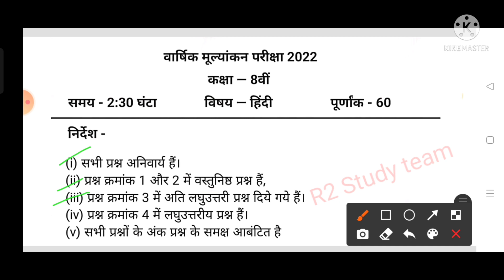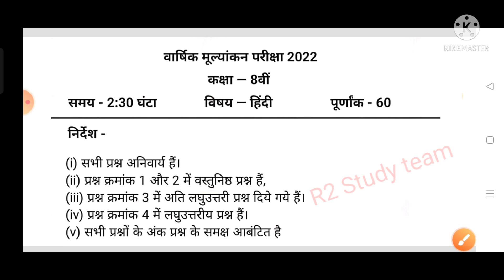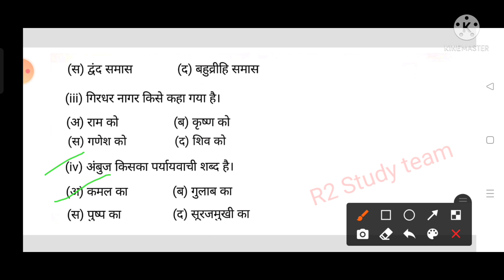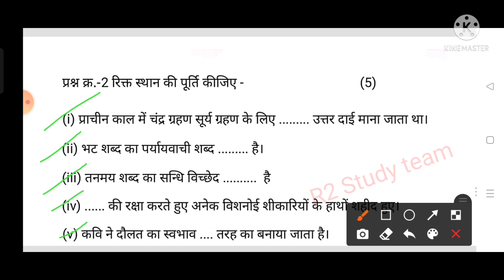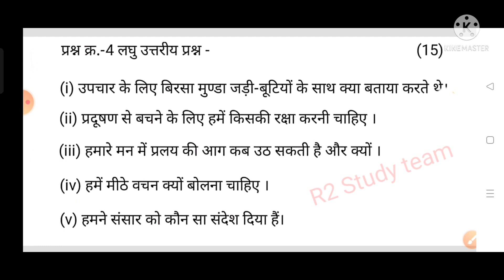कक्षा 8वीं वार्षिक परीक्षा पेपर हिन्दी बिल्कुल रियल पेपर। एमपी बोर्ड 2022।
हिंदी वर्कशीट कक्षा आठवीं फुल सॉल्यूशन 2022,कक्षा 12वीं हिंदी का पेपर वार्षिक परीक्षा,प्रतिभा पर्व प्रोजेक्ट कार्य वर्क शीट 2022 उत्तर कक्षा आठवीं,कक्षा 11वी हिंदी वार्षिक परीक्षा का पेपर,वार्षिक परीक्षा कक्षा आठवीं विषय हिंदी,12th कक्षा वार्षिक परीक्षा हिंदी का पेपर 2021,कक्षा 10वीं हिंदी पेपर अर्धवार्षिक परीक्षा 2021 22,कक्षा 10वीं हिन्दी का पेपर अर्धवार्षिक परीक्षा 2021,कक्षा 10 वी हिन्दी वार्षिक परीक्षा पेपर solution 2022,वार्षिक परीक्षा कक्षा आठवीं 2022।

कक्षा आठवीं वार्षिक परीक्षा पेपर हिंदी। वार्षिक परीक्षा पेपर हिंदी। वार्षिक परीक्षा पेपर हिंदी कक्षा आठवीं।
वार्षिक परीक्षा पेपर कक्षा आठवीं हिंदी।
हिंदी वार्षिक परीक्षा पेपर कक्षा आठवीं बोर्ड एग्जाम 2022।
Telegram join link-👉👉👉R2StudyTeam
वार्षिक परीक्षा पेपर कक्षा आठवीं बोर्ड एग्जाम 2022।
varshik Pariksha paper class 8th Hindi
class 8th varshik Pariksha paper Hindi
MP board pariksha paper class 8th Hindi
MP board pariksha class 8th 2022

एमपी बोर्ड परीक्षा पेपर कक्षा 8वीं हिंदी।
एमपी बोर्ड परीक्षा पेपर हिंदी कक्षा आठवीं 2022।
बोर्ड परीक्षा पेपर कक्षा आठवीं सभी विषय का संपूर्ण है।
एमपी बोर्ड परीक्षा पेपर कक्षा आठवीं इंग्लिश।
एमपी बोर्ड परीक्षा पेपर कक्षा आठवीं हिंदी।
एमपी बोर्ड परीक्षा पेपर कक्षा आठवीं संस्कृत।
एमपी बोर्ड परीक्षा पेपर कक्षा आठवीं सामाजिक विज्ञान।
कक्षा आठवीं वार्षिक परीक्षा पेपर।
वार्षिक परीक्षा पेपर हिंदी कक्षा 8वीं।
एमपी बोर्ड वार्षिक परीक्षा पेपर हिंदी कक्षा आठवीं 2022।
एमपी बोर्ड वार्षिक परीक्षा पेपर 2022 हिंदी कक्षा आठवीं।
वार्षिक परीक्षा पेपर हिंदी कक्षा आठवीं।
एमपी बोर्ड वार्षिक परीक्षा पेपर हिंदी कक्षा आठवीं।
कक्षा आठवीं हिंदी वार्षिक परीक्षा पेपर।
वार्षिक परीक्षा पेपर कक्षा आठवीं हिंदी 2022
एमपी बोर्ड 2022 वार्षिक परीक्षा पेपर हिंदी कक्षा आठवीं।
1. MP board class 8th varshik Pariksha paper Hindi.
2. varshik Pariksha paper Hindi class 8th full solution
3. varshik Pariksha paper class 8th Hindi
4. class 8th varshik Pariksha paper Hindi.
5. MP board class 8th varshik Pariksha paper Hindi
6. MP board class 8th Hindi paper bilkul real paper.
7. board exam 2022 class 8th Hindi paper.
8. board exam 2022 class 8th all subject paper.
9. MP board exam class 8th Hindi paper
10. MP board exam 2022 class 8 Hindi paper.
11. varshik Pariksha paper Hindi kaksha 8 th
12. Varshik Pariksha paper Hindi class 8th mp board.
13. class 8th varshik Pariksha paper Hindi
14. varshik Pariksha paper Hindi class 8th
15. class 8th varshik Pariksha paper Hindi
16. MP board exam 2022 class 8th varshik Pariksha paper
17. MP board exam class 8th Hindi varshik pariksha paper
18. MP board exam 2022 class 8th all subject paper
19. MP board exam 2020 class 8th Hindi paper
20. class 8th MP board exam 2022 Hindi paper
21. कक्षा आठवीं हिंदी बोर्ड पेपर एमपी।
22. कक्षा आठवीं एमपी बोर्ड एग्जाम 2022 हिंदी पेपर।
23. कक्षा आठवीं एमपी बोर्ड एग्जाम 2022 सभी विषयों के पेपर।
24. कक्षा आठवीं एमपी बोर्ड एग्जाम पेपर।
25. कक्षा आठवीं एमपी बोर्ड एग्जाम 2022 हिंदी पेपर।
26. कक्षा 8वीं हिंदी भाषा परीक्षा पेपर।
27. हिंदी भाषा परीक्षा पेपर कक्षा आठवीं।
28. एमपी बोर्ड एग्जाम पेपर कक्षा आठवीं हिंदी।
29. एमपी बोर्ड एग्जाम पेपर का हिंदी।
30. कक्षा आठवीं बोर्ड एग्जाम पेपर हिंदी वार्षिक परीक्षा पेपर।

कक्षा आठवीं के लिए हिंदी की वार्षिक परीक्षा पेपर वस्तुनिष्ठ प्रश्नों का संपूर्ण हल 1 से लेकर 12 तक के  का संपूर्ण हल

MP board varshik pariksha paper class 8th Hindi paper.
varshik Pariksha paper Hindi class 8th
MP board varshik pariksha paper class 8th Hindi.
MP board varshik pariksha paper class 8th social science.
MP board varshik pariksha paper class 8th science.
MP board 2022 varshik Pariksha paper class 8th all subject.
MP board pariksha class 8th Hindi paper

mp_ board_ exam_ class_ 8th_ Hindi_ 2022

कक्षा_ 8वीं_ वार्षिक_ परीक्षा_ पेपर_ हिन्दी_2022